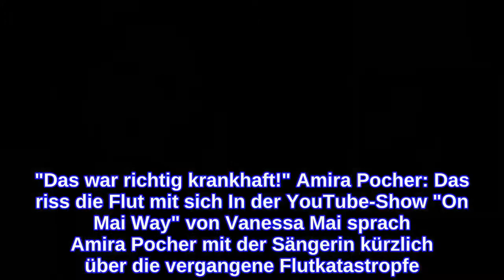Amira Pocher"Alles weg" - So groß ist der Schaden durch die Flut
Amira Pocher: Nachbar Pietro Lombardi wird zum Retter in der Not Vor wenigen Monaten rollte eine große Flut durch den Südwesten Deutschlands. Bilder der Zerstörung gingen durch die Medien und die Rettungskräfte versuchten so viele Menschenleben wie auch Habseligkeiten der Bevölkerung zu retten. Doch die Wassermassen waren verheerend und zahlreiche Existenzen wurden dahingespült. Auch betroffen war das Zuhause von Oliver Pocher und seiner Frau Amira. Ihr Eigenheim wurde in große Mitleidenschaft gezogen, sodass es unbewohnbar wurde. Ihr Nachbar und Freund Pietro Lombardi zögerte nicht lange, als er von der Situation von der kleinen Familie hörte und bot ihnen sein unversehrtes Haus an. Für den Comedian ist die Geste des Sängers nicht selbstverständlich: Mittlerweile sind ein paar Monate vergangen, doch das Pocher-Haus ist nach wie vor nicht bewohnbar. Die Renovierungsarbeiten gehen bei dem erheblichen Schaden nur langsam voran. Vor Kurzem sprach die Moderatorin nun darüber, was alles der Flut zum Opfer gefallen ist.  Mehr über Amira Pocher: Amira Pocher: Trennung von ihren Kindern - "Ich hatte Panikattacken" Amira Pocher: Sie packt über den Bachelor aus - "Ekelhafter Typ" Amira Pocher: Toxische Beziehung? "Das war richtig krankhaft!" Amira Pocher: Das riss die Flut mit sich In der YouTube-Show "On Mai Way" von Vanessa Mai sprach Amira Pocher mit der Sängerin kürzlich über die vergangene Flutkatastropfe. Dabei verriet sie, dass die im Keller gelagerten Dinge von den Überschwemmungen mitgerissen wurden. Dadurch verlor die Familie emotionale Andenken: Die gelernte Make-up-Artistin versuchte noch zu retten, was zu retten ist, doch musste feststellen, dass vieles wohl für immer verloren sein wird. Verwendete Quellen: Instagram; Promiflash.de
INFORMATION
• Source: ok-magazin